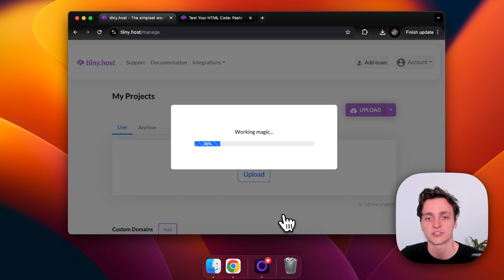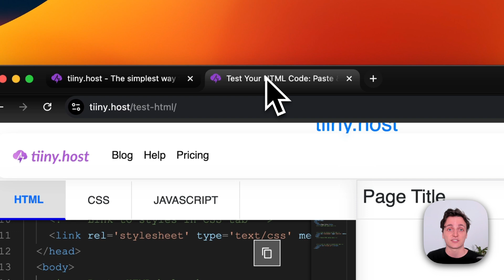The Easiest Way to Embed PDFs on a Website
In this video, I'm going to show you how to embed a PDF on your website.

Chapters:
0:00 Intro
0:10 Uploading PDF
0:50 Embed to your website